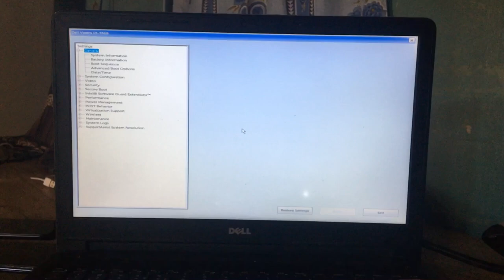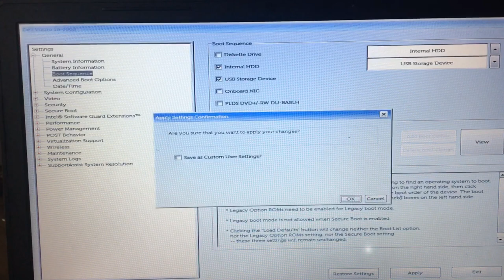Dell SupportAssist is Pop-Up Problem Continuously when Boot-How to fix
supportassist is running a system scan to detect
supportassist is running a system scan to detect any potential hardware problems
my dell supportassist is not working
dell supportassist is running a system scan
supportassist is running a system scan to detect any
dell supportassist is running a system scan to detect 2019
how to fix supportassist is running a system scan to detect
supportassist dell
dell supportassist

Dell SupportAssist is Pop-Up Problem Continuously when Boot up - How To Fix  Solved
how to fix boot up problem, how to fix no boot issues
Dell SupportAssist or windows not bootable problem
pc not boot up
Dell SupportAssist is Pop-Up Problem
Dell SupportAssist is Pop-Up
Boot up, Dell SupportAssist